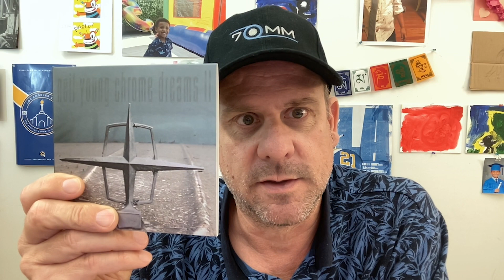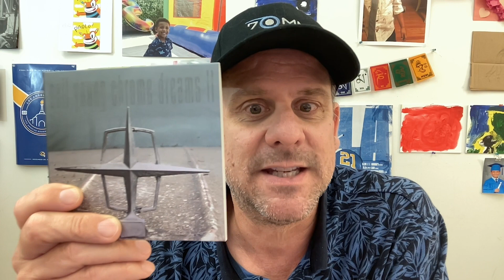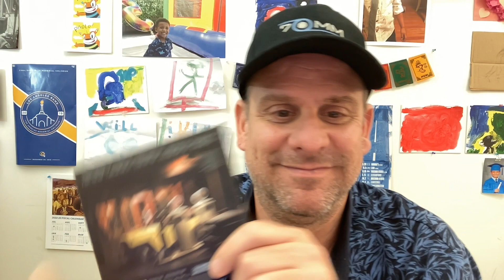Today on Too Much Neil Young - Chrome Dreams 2